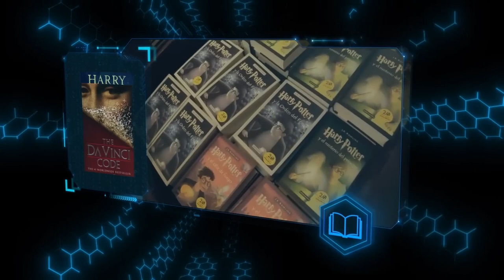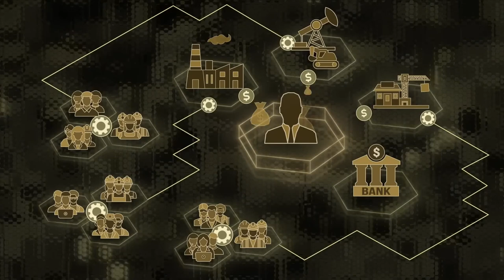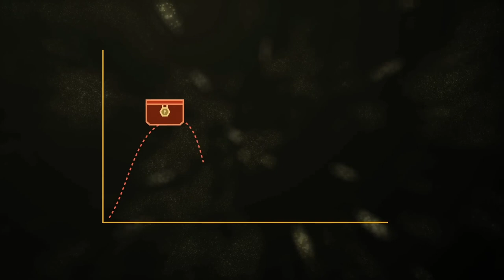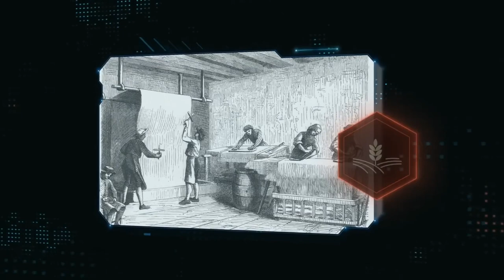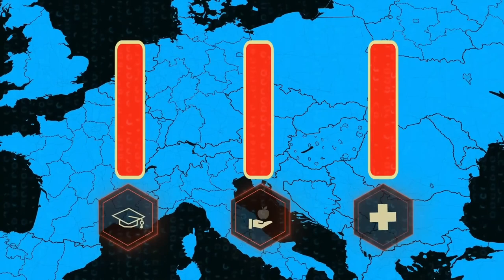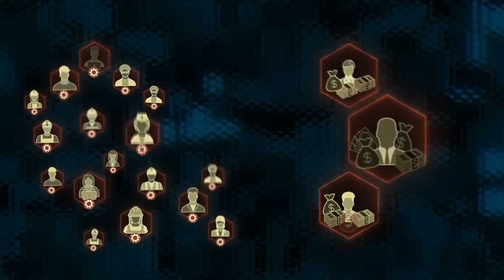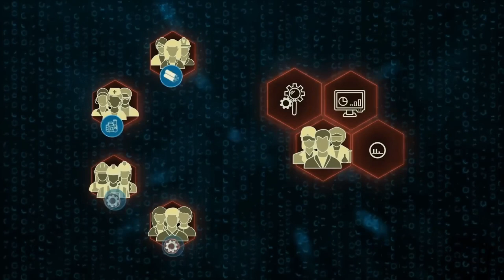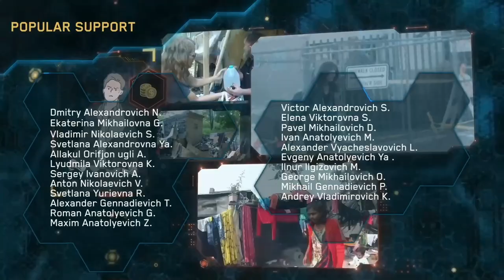The System We Lived In (Full Film) — English Version (UPDATE)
This version is made especially *For The World.* The enemies of the Slavs and the true Rus (this is a Jews/Zionists, all sorts of traitors, discrediters of our memory, knowledge) you are have nothing to do here, but I thank the authors.

*The addition includes a complete demolition of the occupying attack and slandering of the Slavic-Aryans solar electromagnetic symbols.* Become Aware of the Reality Matrix. Chronology. (Episode 3)

Added additional video: *“Realize the scale of your robbery in 1 second of life! This is one and a half of the Russian budget!”* or in another way: *Realize what stupid suckers you are, who, with your permission and absolute inaction, have been openly killed, robbed, and raped for decades. Pathetic bastards:*